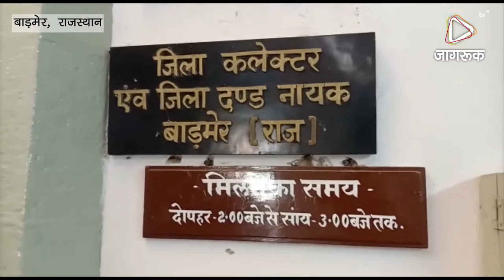JAGRUK TV: बाड़मेर: बेरोजगार रीट अभ्यर्थियों ने मुख्यमंत्री राजे के नाम सौंपा ज्ञापन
बाड़मेर- रीट भर्ती परीक्षा 2018 में नियुक्त शिक्षकों के शामिल नहीं करने के संदर्भ में रीट अभ्यर्थियों ने राजस्थान बेरोजगार एकीकृत महासंघ के बैनर तले बाड़मेर जिला कलेक्टर के मार्फत मुख्यमंत्री वसुंधरा राजे के नाम ज्ञापन सौंपा।